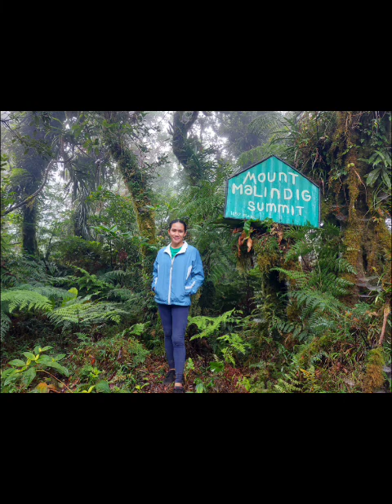Mount Malindig Summit(01/19/22) |RAI VLOG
Just some short video and pictures during our hiking.